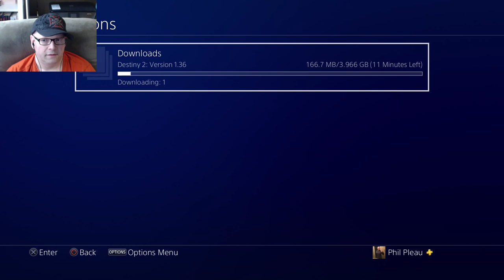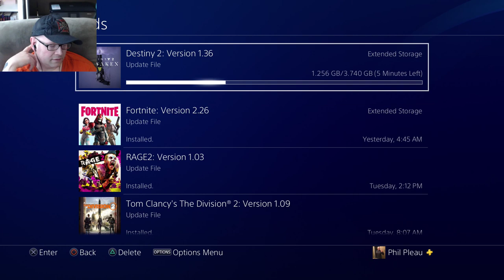Fallout 76 | Live Stream - Noobplay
Casual noobplay. I am not good at the game, but I enjoy it, and meeting new people.